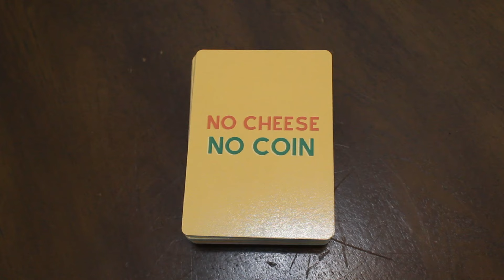No Cheese No Coin Card Game Official Commercial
Hey do you like money?
Do you like cheese?

If you answered yes to any of those questions then you will love my card game No Cheese, No Coin. The game designed for people who like cheese and money (who doesn't?).

Here is the official commercial for the game which I'm excited to release it on Tuesday February 1st, 2022 on the game crafter website.

Want to be directly notified when the game comes out? Then visit my bio and sign up for the No Cheese No coin sign up page so you can purchase directly from the site when it comes out.

Special thanks to the talent involved in the making of the video. Stay cheesy.

Actors:
Devon Nicholson @im_kildros
Tommy @tferrai_
Amanda Ortega  @manderz323
Lucas Doytier  @lucasdoytier
Brittany Nicholson  @bigpeachenergy_

VO:
Gabby Naylor @gabbynaylor